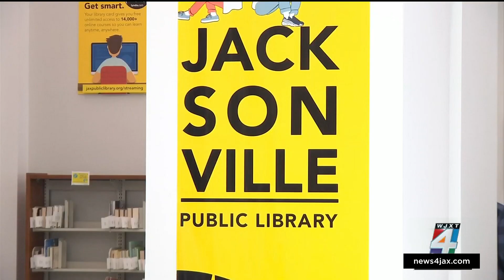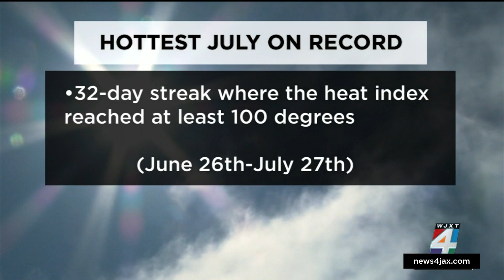City of Jacksonville cooling centers during heat wave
JFRD Chief Keith Powers said when a heat emergency is issued, or when the heat index is between 108 degrees and 112 degrees for three straight days or over 113 degrees for one day, it will trigger the activation of six cooling centers across the city, which includes locations on the Westside, Northside, downtown and the beaches, among others.